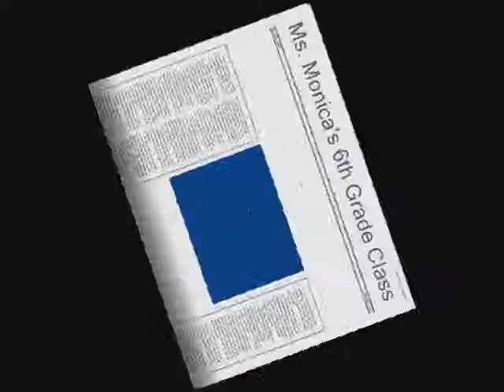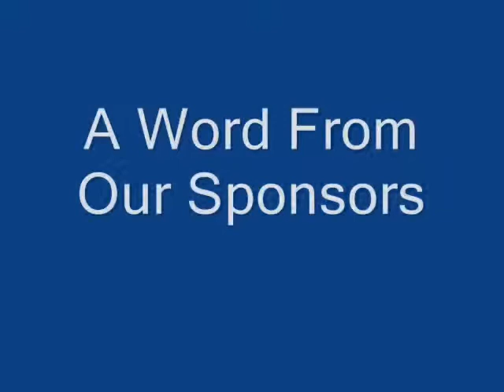Fruits and Sweets Gone Crazy Part Two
Made by Ms. Monica's 6th grade class at St. Hyacinth School in Chicago,Iliinois